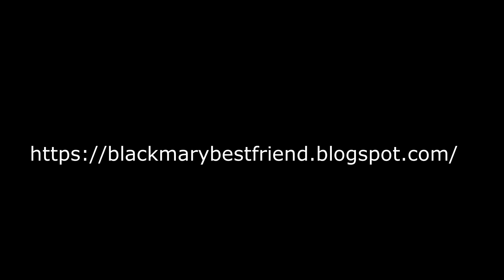Marq Lamont & Viktoria Vennice – So Good BKM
MÚSICA DO Love Bites Vol 133 Rb 22022018